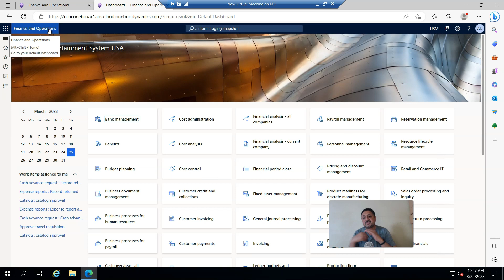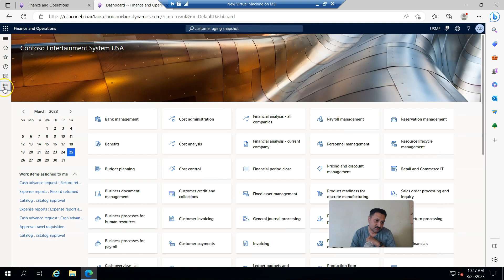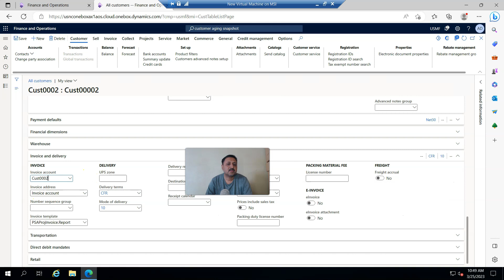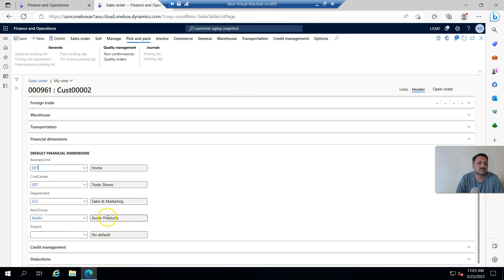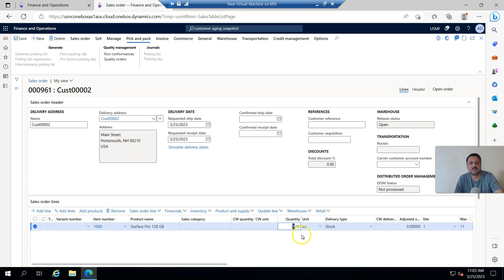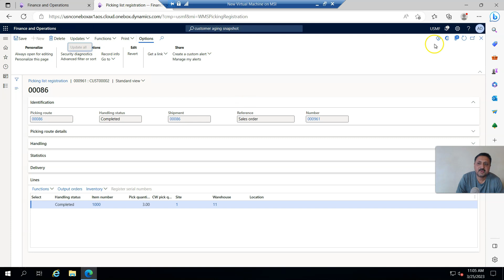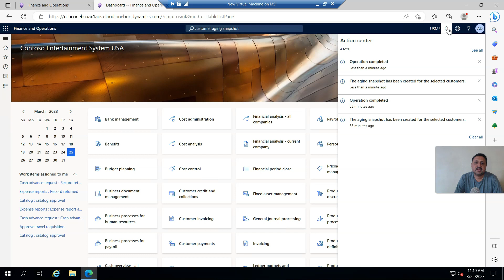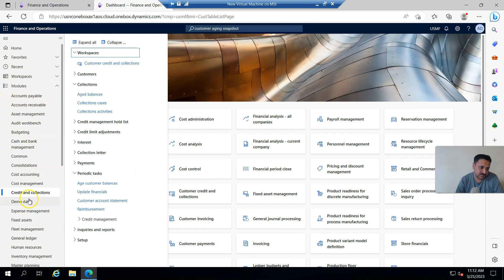Sales order to collection Dynamics 365 finance and Operations full course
Although most customers pay their invoices on time, you must be able to process invoices that are not paid by their due date. Accounts receivable collections information is managed in one central view by using the Collections page in Dynamics 365 Finance. Credit and collections managers can use this central view to manage collections.